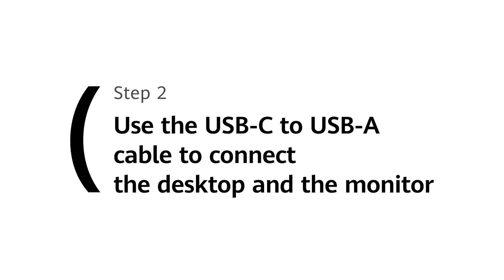How to turn on the microphone (for desktops) | HUAWEI MateView GT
Finding difficulty in navigating through your HUAWEI MateView GT? Here's a simple "how to" to get your started.